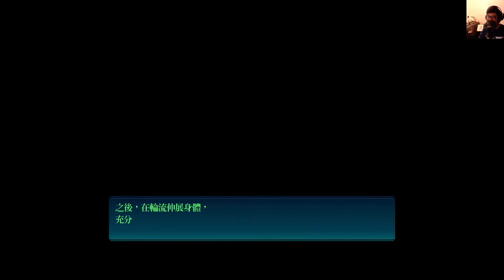【巧克力0325直播】閃之軌跡4 EP19 機甲吃雞! #5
原來是機甲吃雞阿XDD